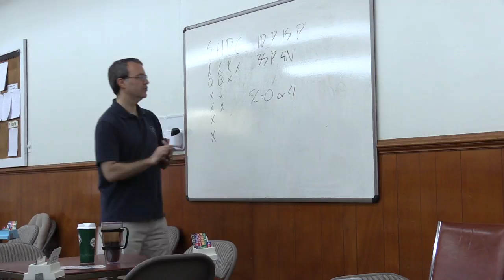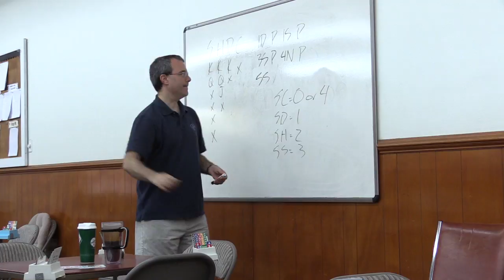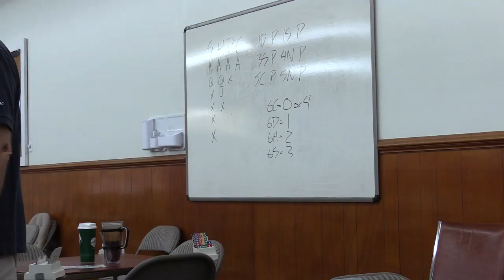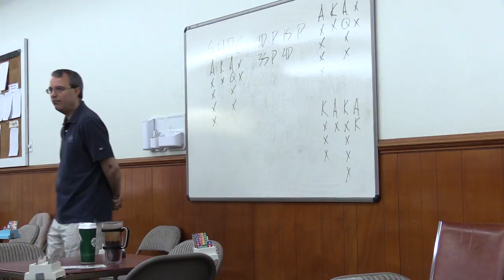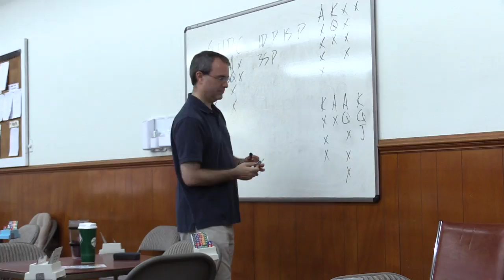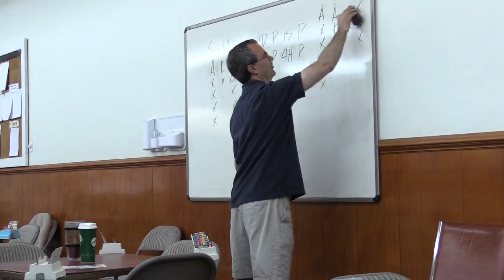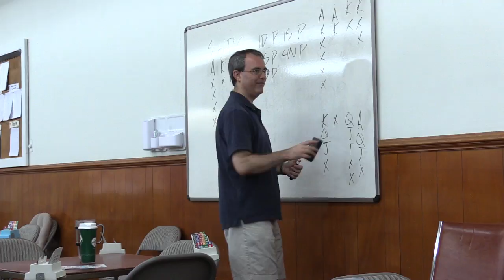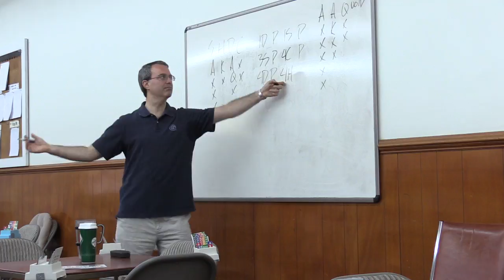20160723 Review6 LR BlkWood+NegX p1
Friendly Bridge 7/23/16 Blackwood/Gerber and Negative Doubles Part 1